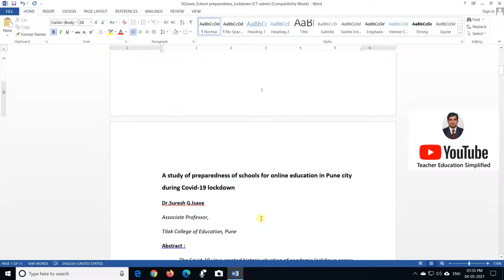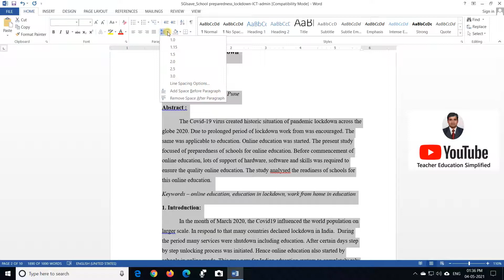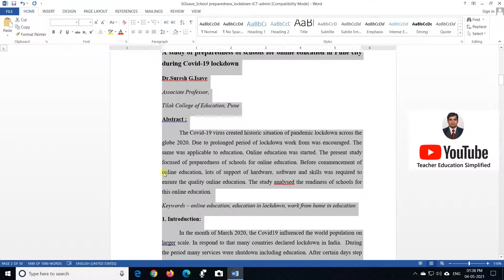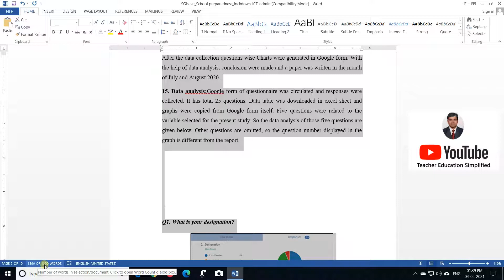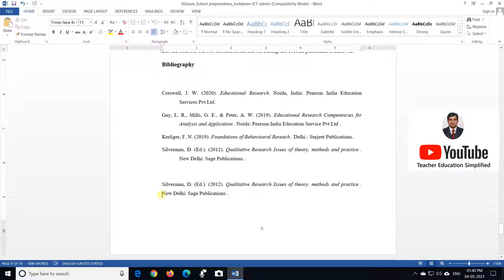Page Setup for Research Paper/Report (Hindi)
Common guidelines for page setup has been demonstrated in MS word.